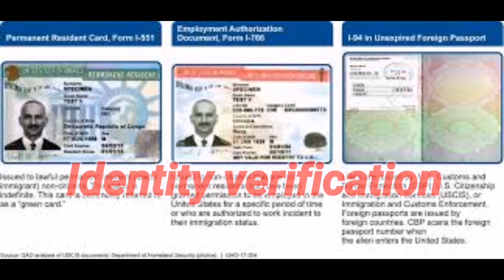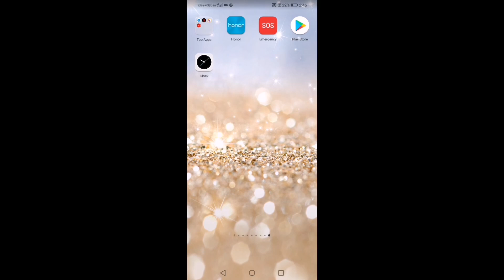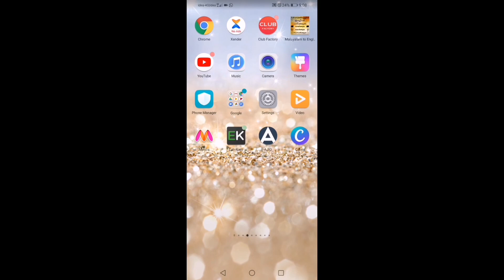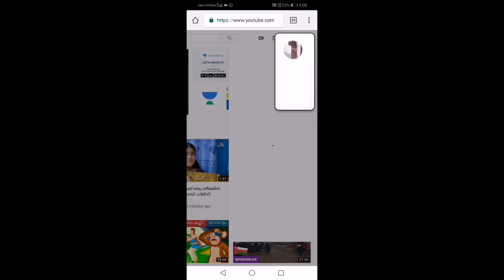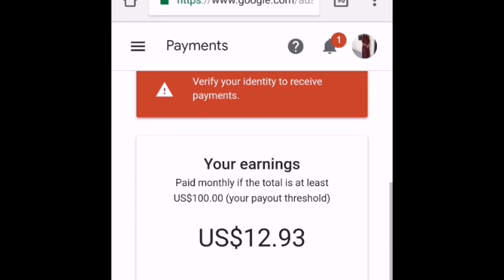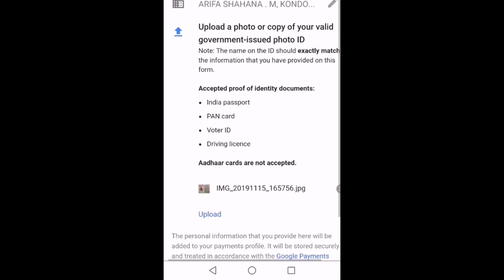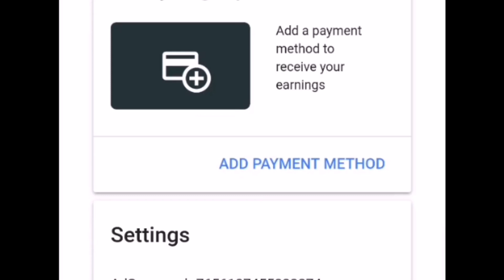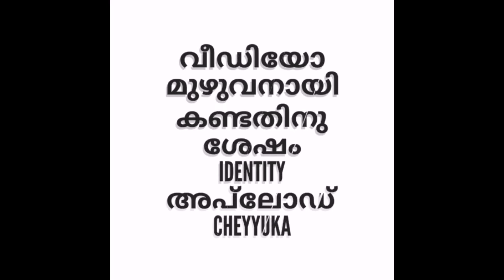Identity verification In Malayalam,/identity എങ്ങനെ verify ചെയ്യാം /Adress change ചെയ്യാം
Hi its a helpful vedeo for new youtubers
It's all about Identity verification process and change Address details

My vedeos
Reliance Trends shopping